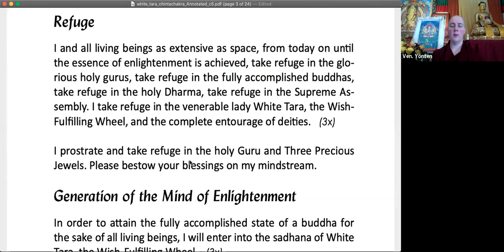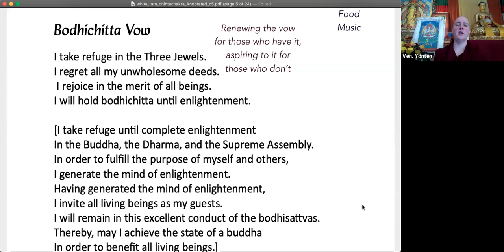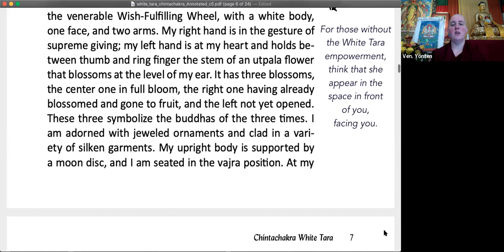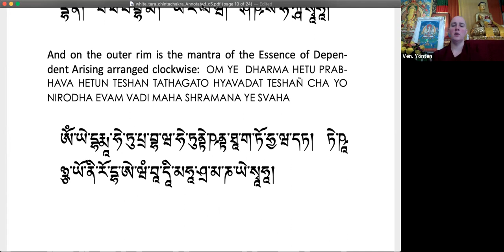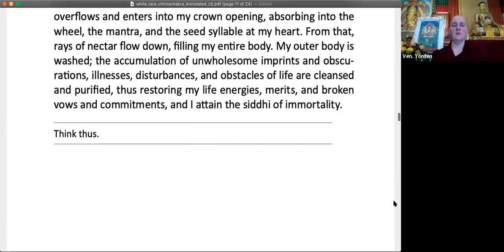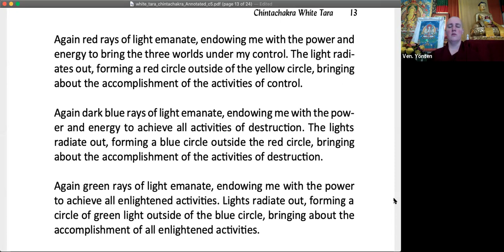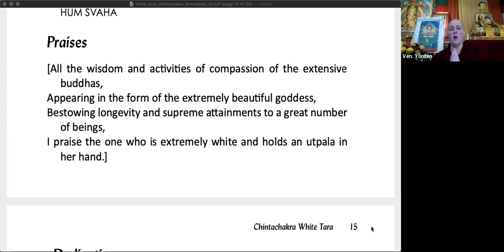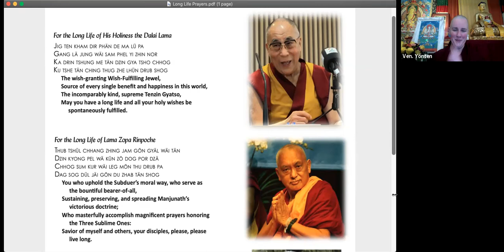6_White Tara_Sadhana Practice Session with Q & A final session